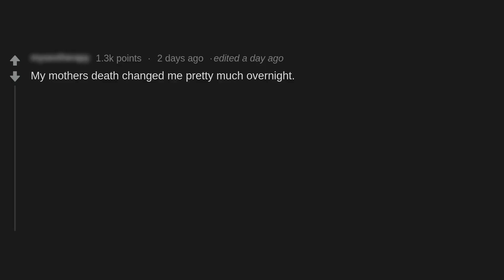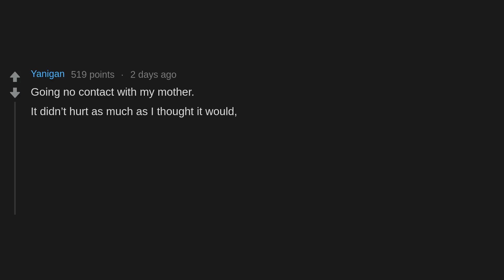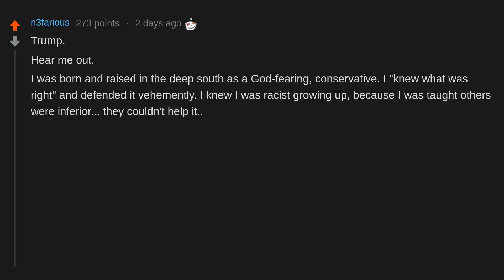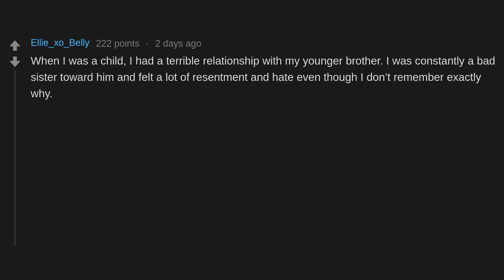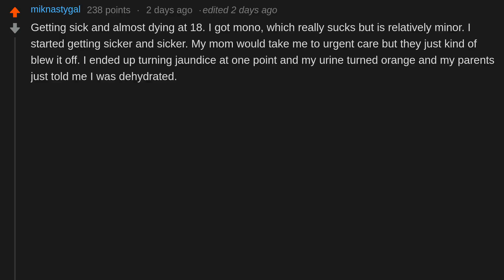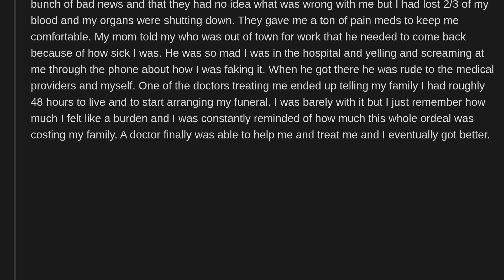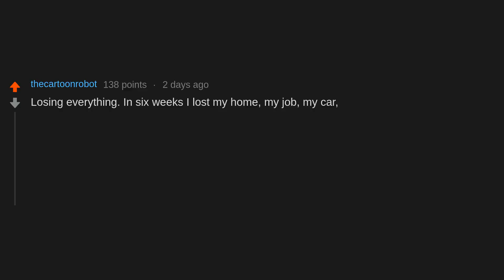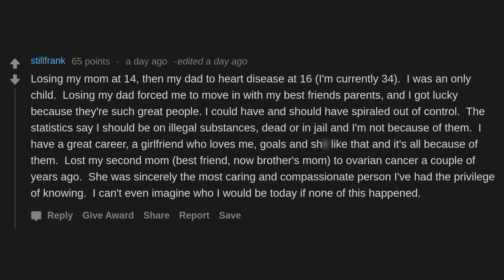What made you a different person overnight? (r/AskReddit)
People on AskReddit discuss What made you a different person overnight?